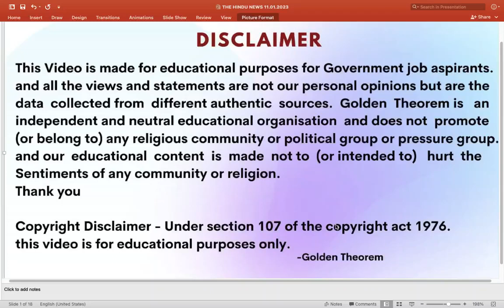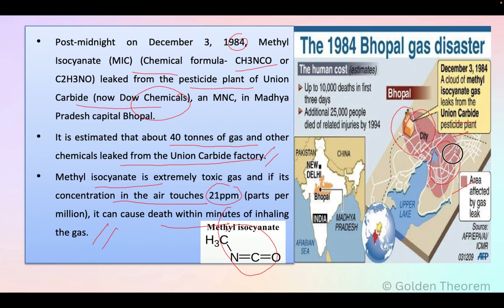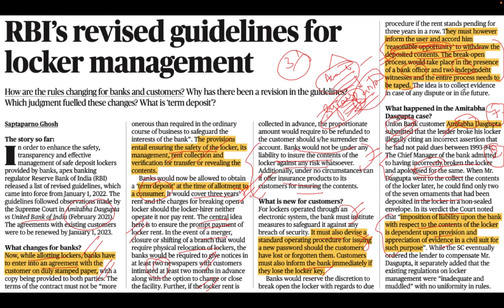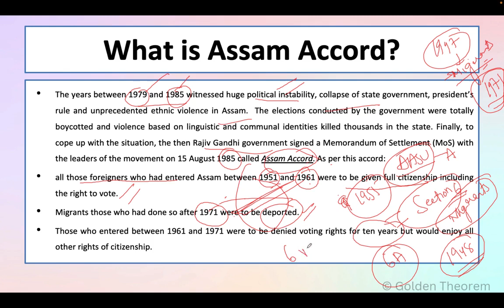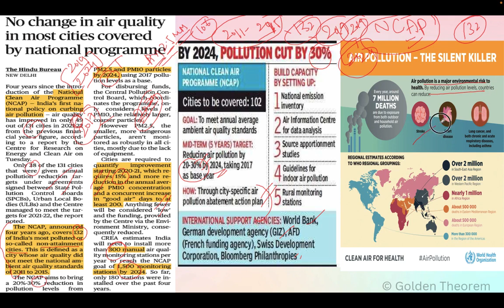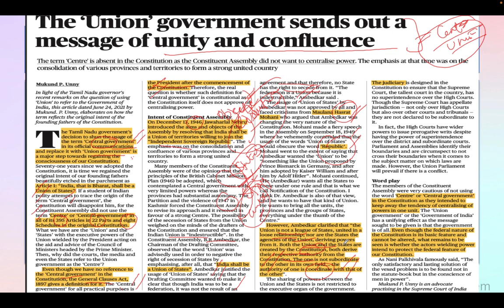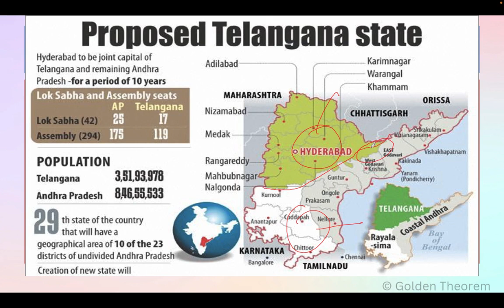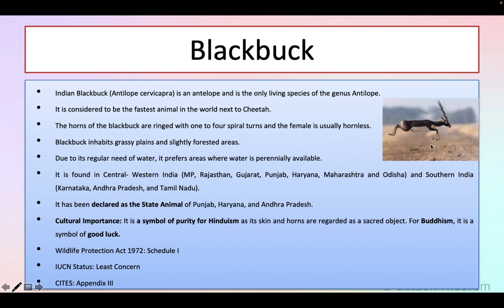The Hindu Newspaper Analysis Hindi/English | 11 January 2023 | 11 January Current Affairs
The Hindu Newspaper Analysis is an initiative by the Golden Theorem to support and make value addition to the students preparing for the competitive exams. The Hindu Analysis Daily video lectures will provide in-depth coverage of crucial topics of national & international importance and general Current Affairs for the competitive exams, especially for UPSC & State PCS Exams Preparation.

Time Stamp:
0:00 | Intro

This Video is made for educational purposes for Government job aspirants. and all the views and statements are not our personal opinions but are the data collected from different authentic sources. Golden Theorem is an independent and neutral educational organisation and does not promote (or belong to) any religious community or political group or pressure group. And our educational content is made not to (intended to) hurt the sentiments of any community. Thank you.

Geeta rani, golden theorem, Geeta rani editorial analysis, Geeta rani the Hindu analysis, golden theorem editorial analysis